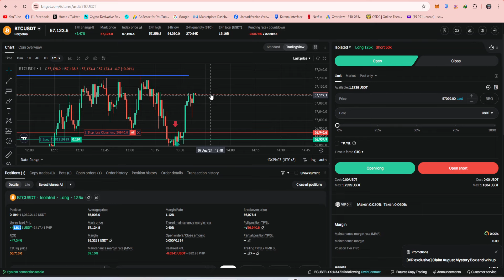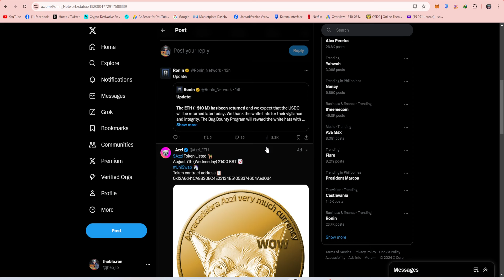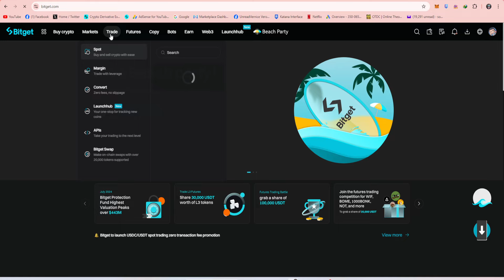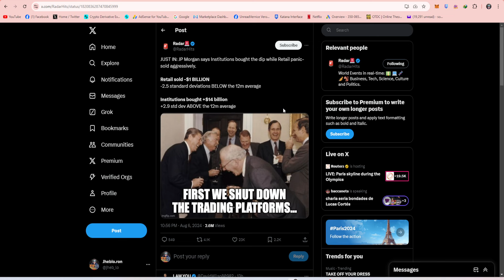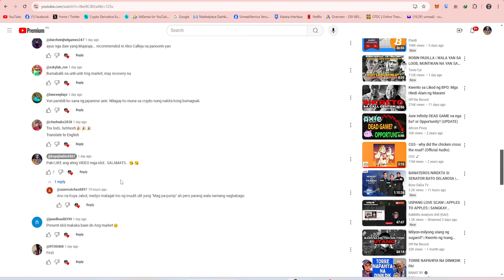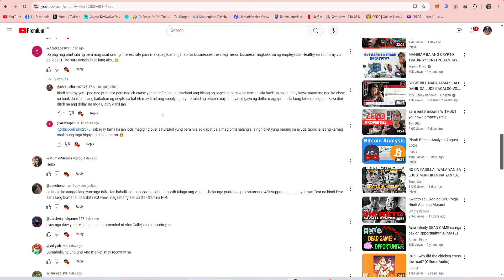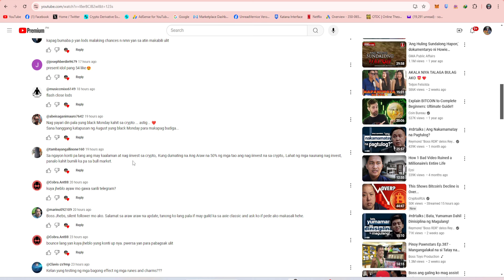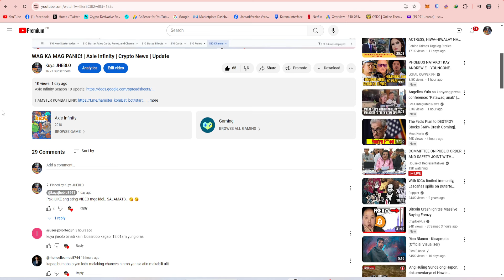NA HACKED NANAMAN!? | Axie Infinity | Crypto News | Update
MERCH CODE : Kuyajheblo